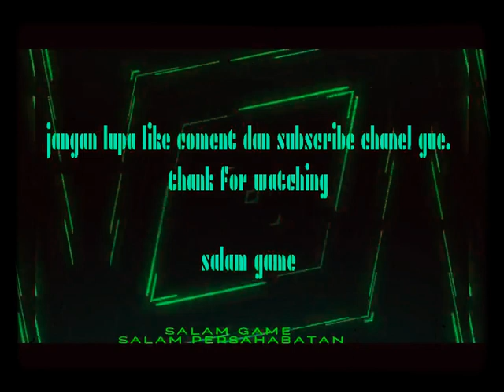NARUTO ULTIMATE NINJA HINATA HYUGA SAGE STAGE 03 PEMBERONTAKAN UCIHA CLAN VS HYUGA CLAN.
Hyuga Hinata Sage
Stage 03 🗡️♻️03-Pemberontakan Uciha Clan Vs Hyuga Clan.

🗡️Salam Game
🗡️Salam Persahabatan